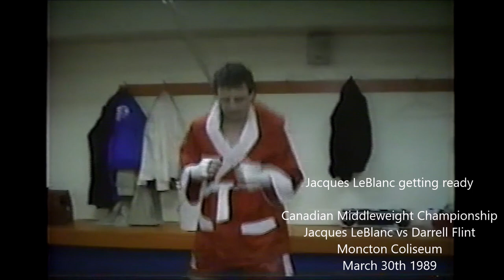Jacques LeBlanc - Boxer - the early years - 1980s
This is a series of behind-the-scenes and fight footage of Jacques LeBlanc's early bouts from the 1980s.

0:00 - Jacques vs Paul Doiron, 1982
6:35 - Jacques vs unknown boxer, 1982
8:20 - Jacques vs local boxer from Dalhousie, 1982
10:58 - Jacques vs Darrell Flint, Canadian Middleweight Championship, 1989